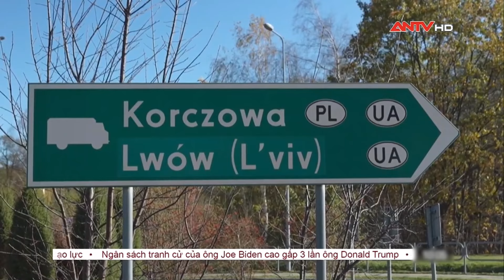An ninh Thế giới ngày 28/3: Tai nạn xe buýt tại Nam Phi khiến 45 người thiệt mạng | ANTV